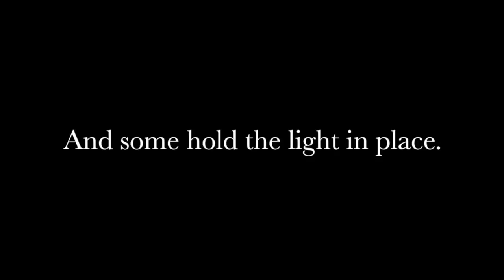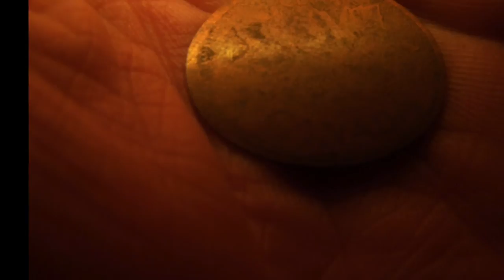The Man I Love, by Suanne Laqueur—Book Trailer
"The Man I Love," a novel by Suanne Laqueur. Winner of the 2015 Beverly Hills Book Award and Honorable mention at the Los Angeles Book Festival.
A look brought them together. A bullet tore them apart.

As a college freshman, Erik Fiskare is drawn to the world of theater but prefers backstage to center stage. The moment he lays eyes on a beautiful, accomplished dancer named Daisy Bianco, his atoms rearrange themselves and he is drawn into a romance both youthfully passionate and maturely soulful. It is a love story seemingly without end. But when a disturbed friend brings a gun into the theater, the story is forever changed. Six lives are lost and Daisy is left seriously injured, her professional dreams shattered.

Traumatized by the experience, the lovers spiral into depression and drug use until a shocking act of betrayal destroys their relationship. To survive, Erik must leave school and disconnect from all he loves. He buries his heartbreak and puts the past behind. Or so he believes.

As he moves into adulthood, Erik comes to grips with his role in the shooting, and slowly heals the most wounded parts of his soul. But the unresolved grief for Daisy continues to shape his dreams at night. Once those dreams were haunted by blood and gunfire. Now they are haunted by the refrain of a Gershwin song and a single question: is leaving always the end of loving?

The Man I Love explores themes of love and sexuality, trauma—physical and mental—and its long-lasting effects, the burden of unfinished business and the power of reconciliation. Through Erik’s experience we reflect on what it means to be a man, a son and a leader. A soul mate, a partner and a lover. What it means to live the truth of who you are and what you feel. What it means to fight for what you love.